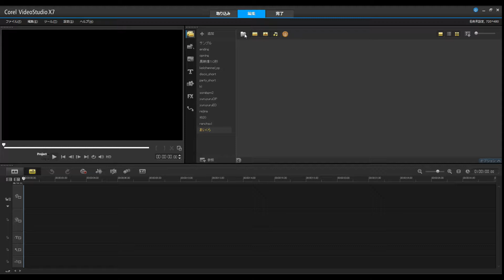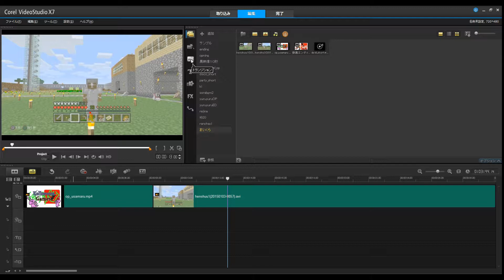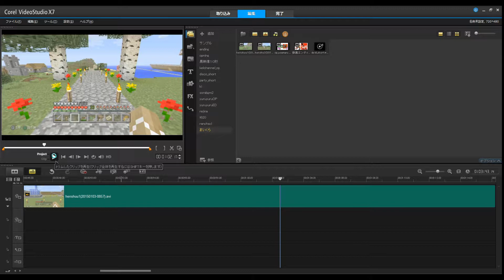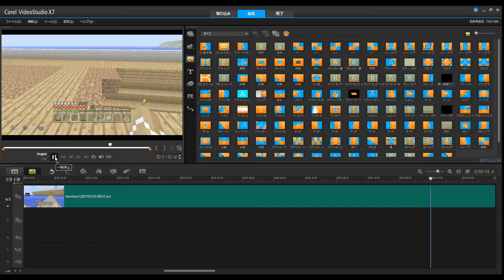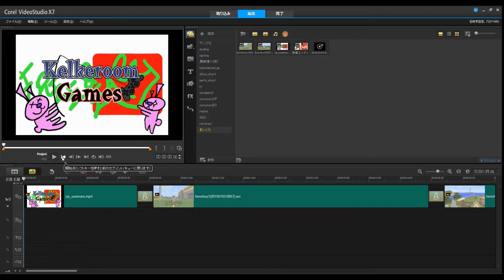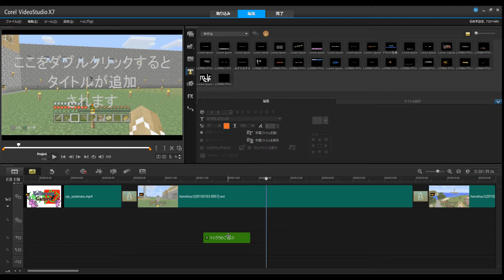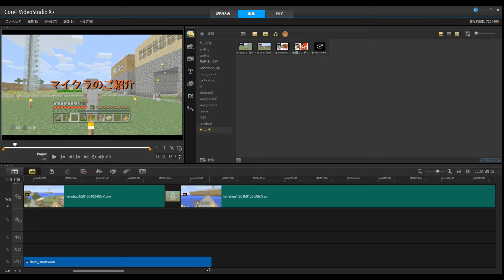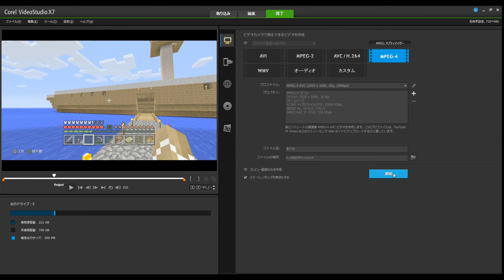初心者動画投稿者にもおすすめ 『COREL VideoStudio PRO X7』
今回から始まりました『ケルＭＯＮＯ』

色んな『モノ』をご紹介していきたいと思います＾＾

今回はVideoStudio Pro X7の基本的な使い方です。

ＢＧＭ

ＯＰ＆ＥＤ：　ケル　　『ＦＲＥＥＥＥ』　　『Ｉ　ＬＯＶＥ　ＭＵＳＩＣ』